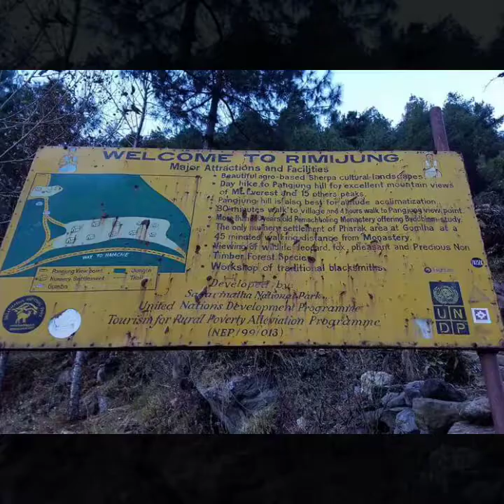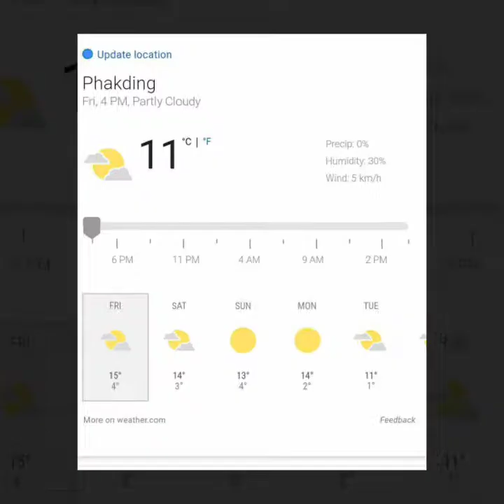Everest Base Camp Day 2 Phakding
Phakding is a small village in the Khumbu region of Nepal. It lies in the Dudh Kosi river valley just north of Lukla and south of Monjo, at an altitude of 2,610 m, one of the UNESCO World Heritage Site since 1979.

Kathmandu (1400m / 4,428 ft)
Phakding (2652m / 8698 Ft)
Namche Bazaar (3,440m / 11,283ft)
Tengboche (3,870m / 12,684ft)
Dingboche (4,400m / 14,435ft)
Lobuche (4,900m / 16,076ft)
Gorakshep (5180m / 16,994ft)